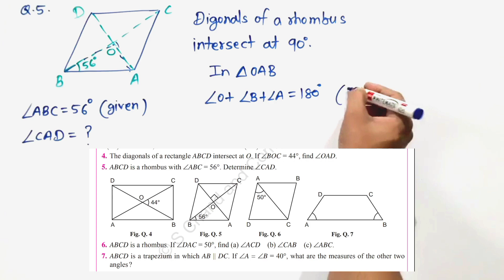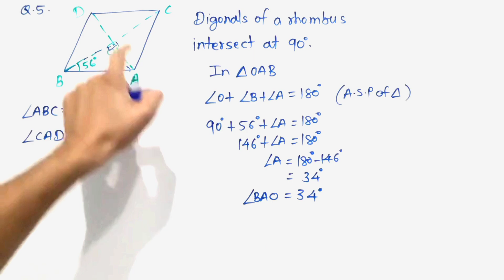ABCD is a rhombus with angle ABC=56⁰, Determine angle CAD. question 5 of exercise 13 b class 8th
ABCD is a rhombus with angle ABC=56⁰, Determine angle CAD. question 5 of exercise 13 b class 8th  composite maths